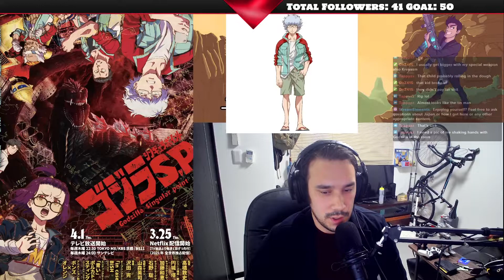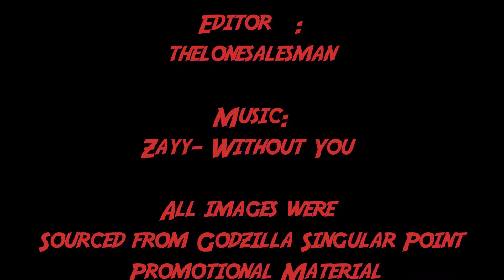TFLS: What is Godzilla Singular Point and should you watch it?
Episode 2 of Tales from thelonesalesman Podcast. thelonesalesman is a HUGE Godzilla fan and discusses what Godzilla Singular Point is ( with NO SPOILERS) and talks a bit about the characters as well as comparing to the last terrible anime. He also shares origins of Jet Jaguar as well!

Intro/ Outro Music:
Without You - Zayy

Hit me up on twitter if you have questions about the show.